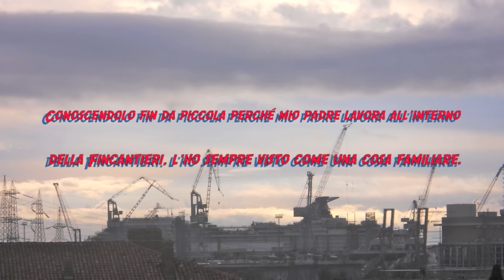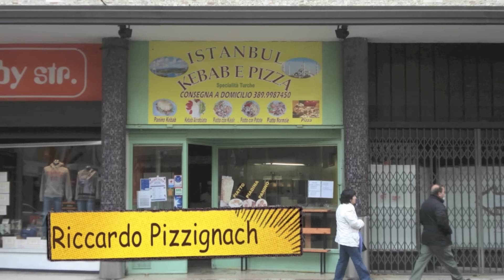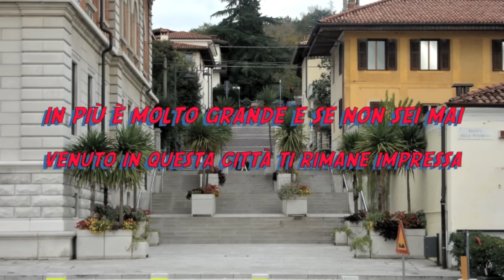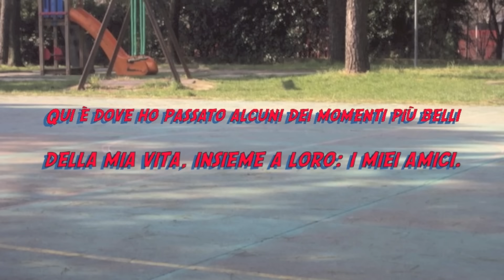La mia città Monfalcone.MP4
Presentazione della città di Monfalcone realizzata dai ragazzi della classe I B Scienze Applicate, a.s. 2010/2011.